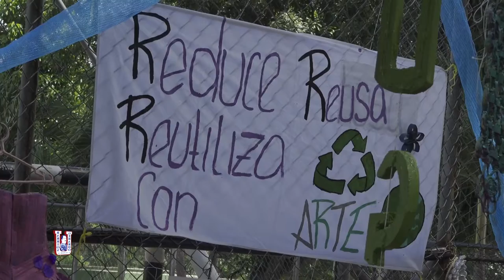Feria de reciclaje UGB